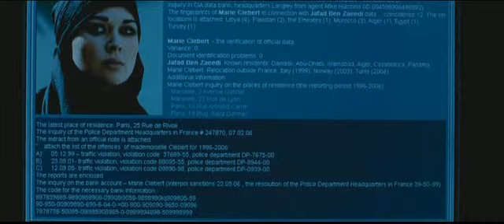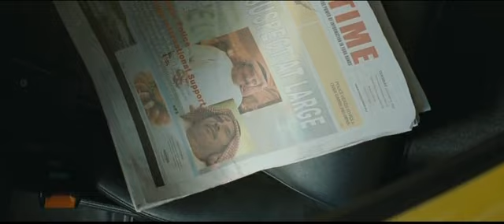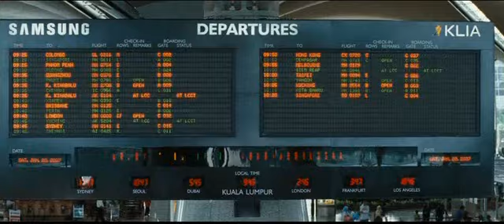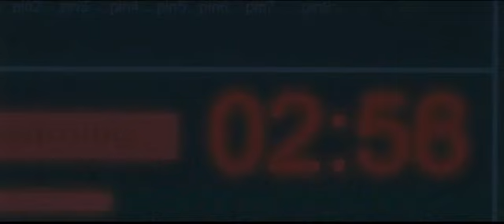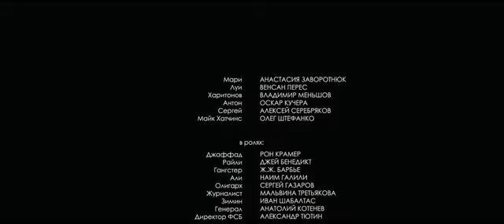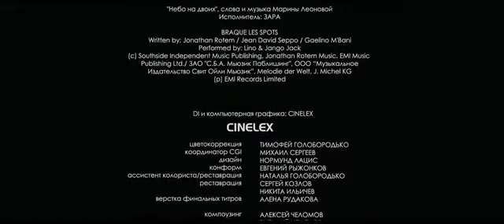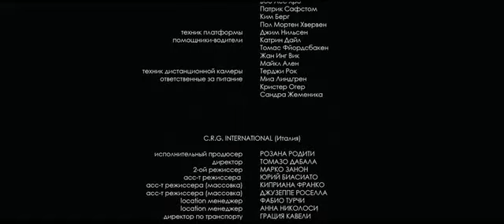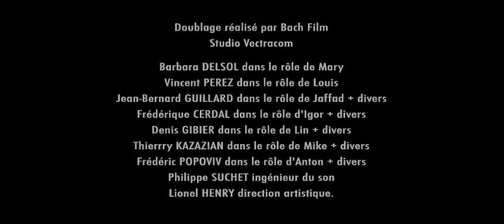Apocalypse Code film complet FRENCH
Film d'action/d'aventure Code Apocalypse Complet en Français
Date de sortie 3 mars 2009 en DVD (1h 45min)
De Vadim Shmelev
Avec Vincent Perez, Jay Benedict, Vladimir Menshov plus
Genres Action, Aventure
Nationalité Russe
Désert du Moyen-Orient. "Beautiful" est le nom de code de Marie, agent secret russe, plongée au coeur d'un trafic de têtes nucléaires. Alors que le vendeur d'armes Jafad, en possession de celles-ci, est en train d'accepter l'offre de la CIA, une attaque soudaine et violente d'intervenants extérieurs à la négociation survient. Marie se dévoile et parvient à s'extirper des griffes des assaillants et à faire avouer à Jafad le processus de désamorçage ou déclenchement des têtes nucléaires : trois gardiens, discéminés à travers le globe et qui ne se connaissent pas, possèdent chacun un morceau du code. Il la met également sur la piste de Louis Devier, banquier français et homme de main du Hangman, le commanditaire de ce raid meurtrieur. Commence alors une course contre la montre qui la mènera en Afrique, au Moyen-Orient, en France, en Italie, aux Etats-Unis, en Russie...